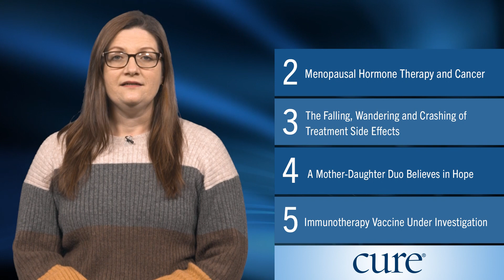CURE's Top Stories: January 2020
Here are the top five CURE® stories for January 2020.

5. Immunotherapy Vaccine Under Investigation
A new medication that aims to treat glioblastoma by using a patient’s own immune system will soon be available via a clinical trial this spring, according to researchers. Learn more in this story.

4. A Mother-Daughter Duo Believes in Hope
In this episode of the “CURE Talks Cancer” podcast, we spoke with breast cancer survivor Felicia Robinson, who recently wrote a book with her daughter on their personal experiences with a life-changing diagnosis.

3. The Falling, Wandering and Crashing of Treatment Side Effects
The bashing, the twitching, the gripping - here, CURE contributor Sherry Hanson explores the various neuropathy-related side effects she’s experienced as a result of her treatment for ovarian cancer.

2. Menopausal Hormone Therapy and Cancer
Women who took estrogen alone experienced decreased rates of breast cancer and death from the disease even after they stopped taking the therapy, when compared to women who took estrogen with progestin. Take a closer look at the data from the San Antonio Breast Cancer Symposium in this piece.

1. Cognitive Dysfunction After Cancer
How do you heal your mind when faced with cognitive impairment after cancer treatment? Take a closer look at the new challenges one woman faces in the aftermath of the disease in this story.

And as always, for links to all of our top stories and more, visit curetoday.com.

CURE: Combining science and humanity to make cancer understandable.